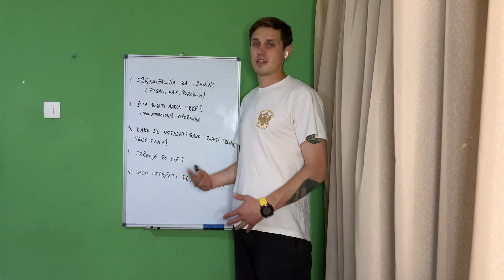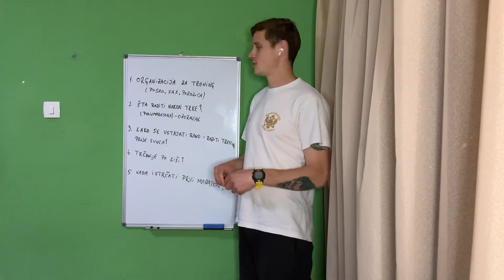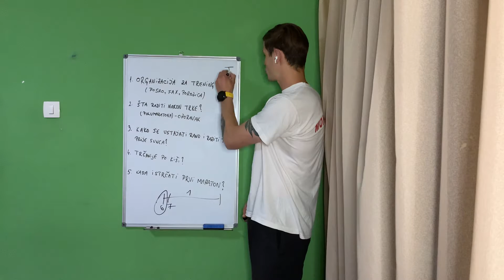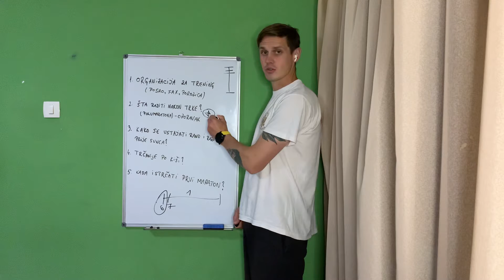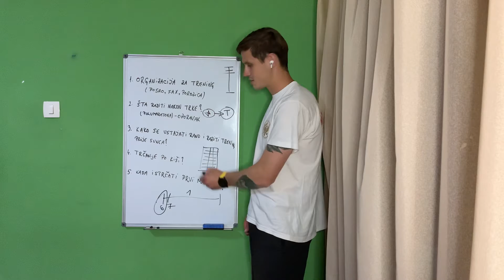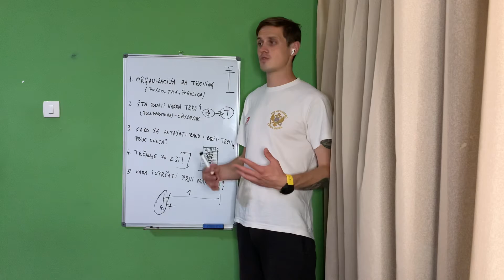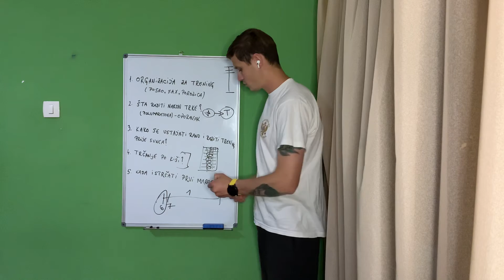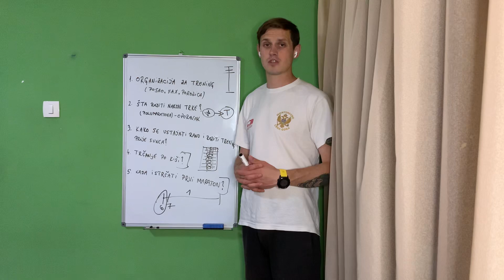Česta pitanja i odgovori 06.06.2021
Evo pitanja na koja ću odgovoriti u ovom video snimku:

1. Organizacija za trening (posao, fakultet, porodica)?
2. Šta raditi nakon trke (polumaratona ili maratona)?
3. Kako se ustajati rano i uraditi trening prije sunca?
4. Trčanje po kiši?
5. Kada istrčati prvi maraton?
Imate pitanje za mene, pišite u komentarima.
Podijelite snimak, lajkujte isti ako vam se svidio video snimak.